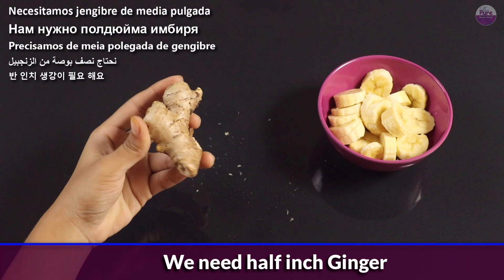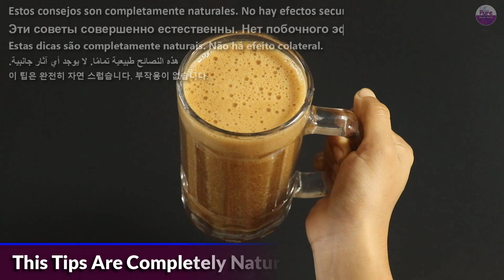Lose Belly Fat & Side Fat In Just 5 Days No Workout No Diet - Weight Loss tips